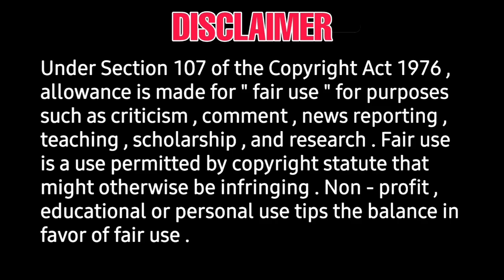pathu thala 2 surprise | Etharkum thuninthavan theme release date time, valimai new update, VISHAL